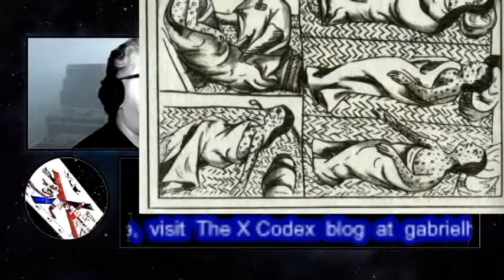The Myth of Cortez in the Conquest of Mexico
Debunking the myth of Hernan Cortez